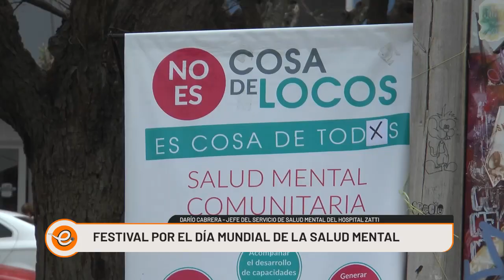FESTIVAL POR EL DÍA DE LA SALUD MENTAL